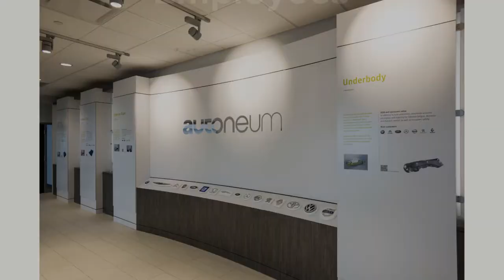NBS Project Profile Autoneum 2017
Collaboration, flexibility, openness and connectivity. These are all new
attributes of Autoneum's new North American headquarters. Partnering with Faudie Architecture, Autoneum took advantage of NBS’s full range of services including architectural products, floorcovering, furniture and audiovisual solutions to create an integrated and engaging workplace.